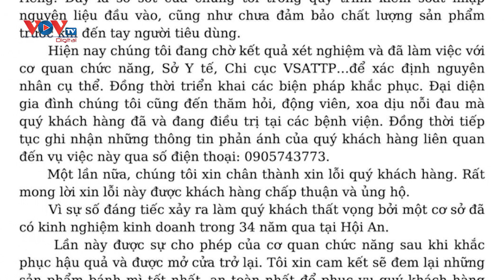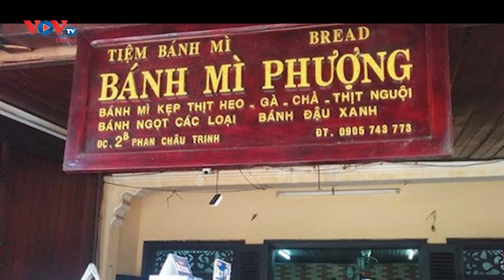Vụ gần 150 người bị ngộ độc ở Hội An: Chủ tiệm bánh mì Phượng xin lỗi khách hàng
VOVTV Tin tức 247 là Trang thông tin cung cấp những tin tức mới nhất, những vấn đề nóng nhất của Truyền hình Đài Tiếng nói Việt Nam (VOVTV).